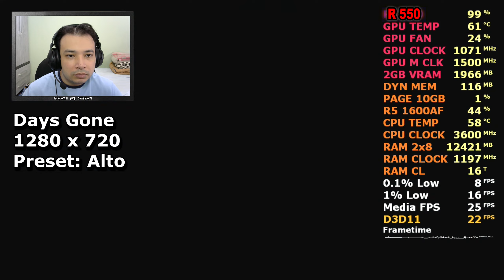RX 550 de 64 Bits - Days Gone (720p) 2x8GB (PC) Teste de Desempenho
Teste na nossa Radeon 550 de 64 Bits Capped Edition da PowerColor (NÃO É A RX 550) usando o Ryzen 5 1600 AF e 16GB de RAM.

Processador: Ryzen 5 1600 AF 3.2 Ghz / 3.6 Ghz @Stock
Memória Ram: 2x8 GB Crucial Ballistix 2400 Mhz DDR4
Placa de Vídeo: Radeon 550 2GB de 64 Bits PowerColor Modelo AXRX 550 2GB64BD5-DH 512 Stream Processors
Placa Mãe: Gigabyte AB350 DS3H V2
Fonte: Corsair CX 450W 80 Plus Bronze
SSD: 1TB Sandisk SDSSDA-1T00-G26
Disco Rígido: 1TB Seagate Barracuda 7200 RPM
Disco Rígido: 2TB Seagate Barracuda 7200 RPM
Gabinete: Bancada de Testes da RF Mode BT 01
Cooler: Coolermaster Blizzard T2
Driver: Adrenalin 21.3.1
Sistema Operacional: Windows 10 Pro 64 Bits
Método de Gravação: Placa de Captura da Avermedia Live Gamer 4K (GC573).